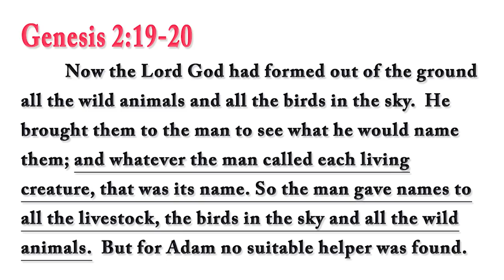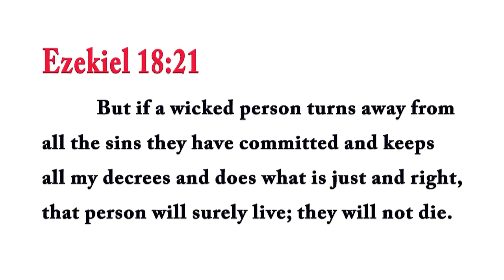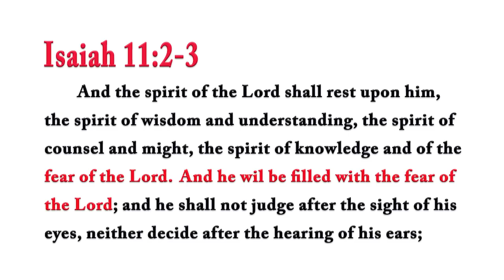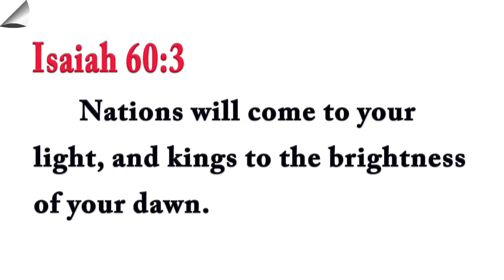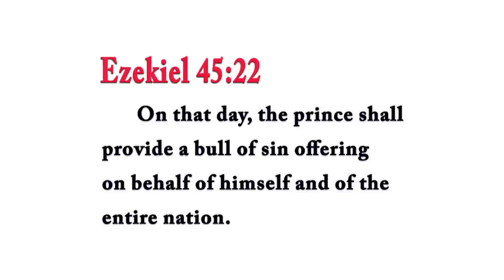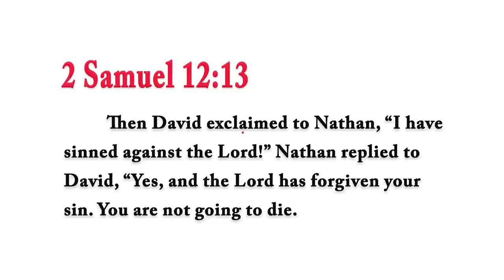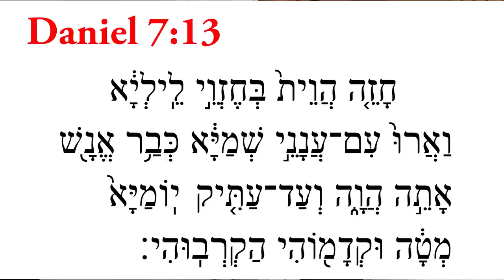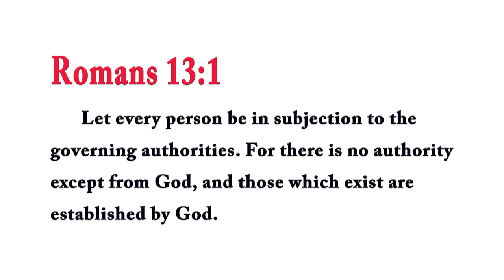Watch Unitarian Christian Powerful Interview with Rabbi Tovia Singer!